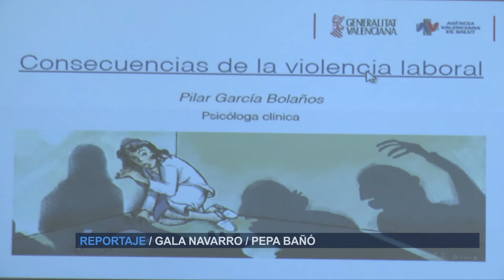"STOP a las agresiones" | Cecova TV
11 de cada 100 trabajadores asegura haber sufrido violencia en el trabajo. La Enfermería es el colectivo más afectado por la violencia laboral.  El 84% de las enfermeras asegura haber sido víctima de agresiones verbales o físicas. Datos ofrecidos en las jornadas “STOP a las agresiones” celebradas en el hospital del Vinalopó para analizar las causas de la violencia y proponer medidas que ayuden a atajar este problema.